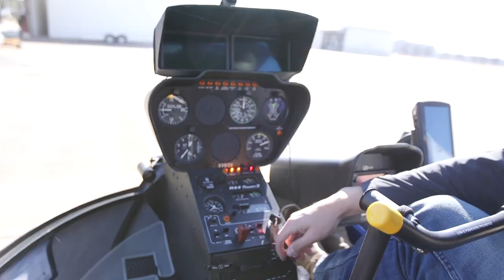Build a Helicopter in your Garage! InTheHangar Ep 113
Ever want to build your own helicopter?  Watch and find out how you can find a kit and build out your own helicopter like Dick Campbell did.  Helicopters offer the ability to land a lot more places and to fly low.  Dan (@TakingOffDan) and Christy (@PilotChristy) lead the discussion with Dick.

Support TakingOff at the Hangar Club and buy teeshirts at the store there
If you've bought a teeshirt-- do you think the higher quality Comfort Colors is worth the hassle?
FlyingEyes Sunglasses!